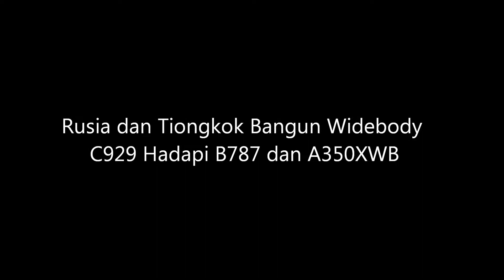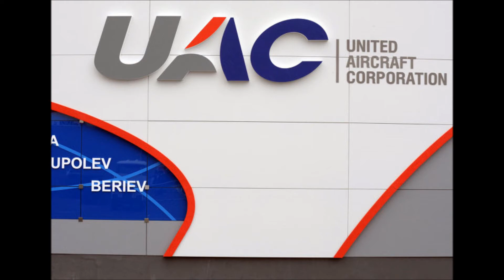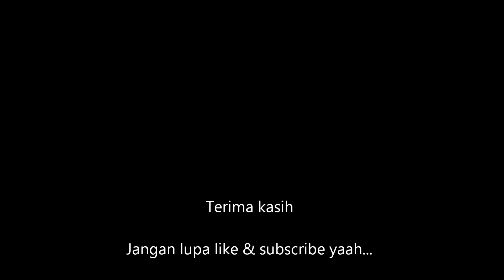Tiongkok Dan Rusia Siapkan C929 Hadapi B787 dan A350 XWB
Tiongkok dan Rusia resmi memperkenalkan C929, pesawat angkut widebody sekelas Boeing 787 Dreamliner dan Airbus A350XWB. Tahun 2025, pesawat bersayap komposit ini akan menjalani test flight dan akan diserahterimakan kepada customer tahun 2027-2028. Proyek patungan ini membutuhkan biaya R&D sekitar 18 miliar dolar.